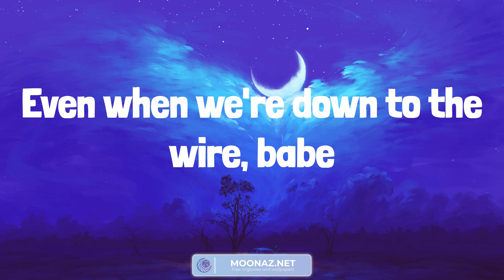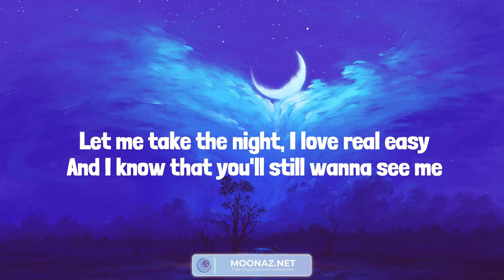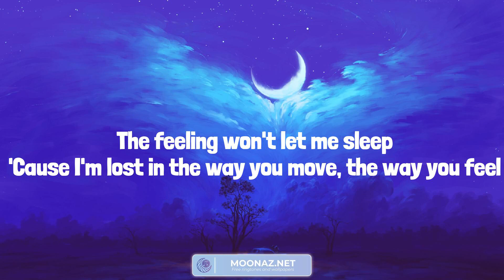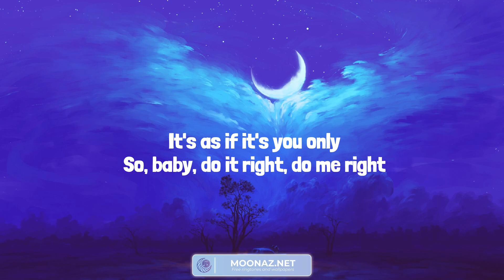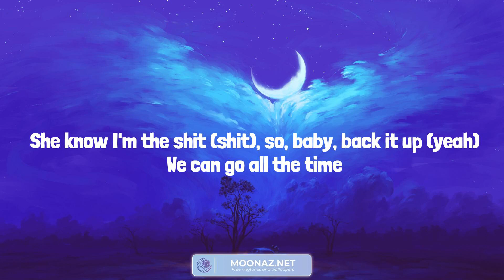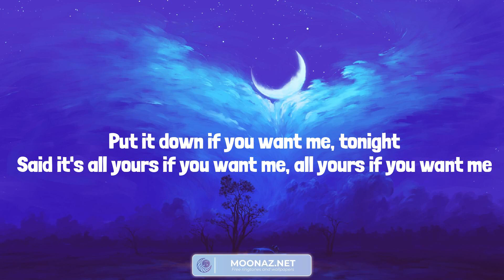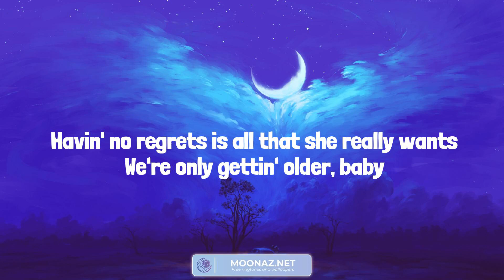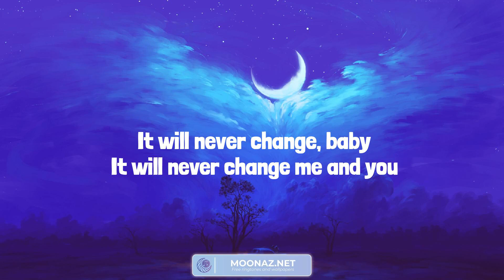Miguel - Sure Thing (Lyrics) One Kiss - Calvin Harris, Dua Lipa | Justine Skye, Tyga, One Direction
Miguel - Sure Thing (Lyrics) One Kiss - Calvin Harris, Dua Lipa | Justine Skye, Tyga, One Direction (Mix)